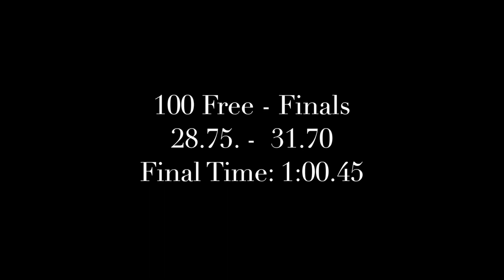Sydney Munro TSC 100 Free Finals